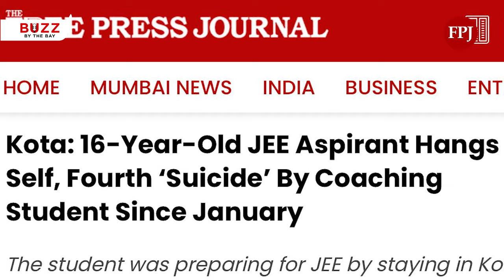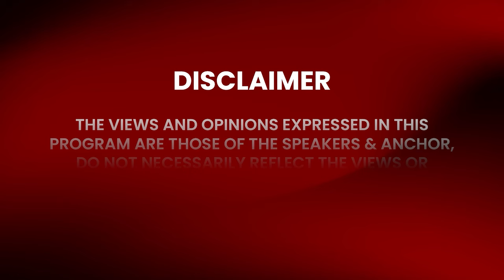Kota’s Tragic Suicides | Mental Health Crisis| Psychiatrist Dr Harish Shetty On Buzz By The Bay Ep40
In this episode of Buzz by the Bay, Anushka delves into a crucial conversation with Mumbai's distinguished psychiatrist, Dr. Harish Shetty, shedding light on the pressing issue of student suicides, especially among engineering students and JEE aspirants. Despite India's remarkable economic growth and the surge in the tech era, a darker reality emerges. Rising competition and stress levels have taken a toll on mental health, exemplified by the alarming rate of student suicides in Kota, a coaching hub.
Dr. Harish Shetty advocates for mandatory mental health screening for children entering coaching classes, addressing the caste-like segregation based on grades that erodes self-confidence. He passionately urges parents and students to overcome shame and seek help. Dr. Shetty outlines a proactive plan to combat suicides, envisioning an army of mental health soldiers.
The conversation extends to the escalating impact of social media on mental health, with Dr. Shetty emphasizing India's dual role as the diabetes and depression capital of the world. To foster a healthy mind, he offers practical tips including yoga, exercise, adequate sleep, and a nutritious diet.

Give us your feedback in comment section

About us:
The Free Press Journal is one of the oldest English Daily newspapers from Mumbai
with a rich heritage of over 90 years. FPJ stands for quality journalism and objective and unbiased opinions on the issues that impact our daily lives.

 / freepressjou.  .

 / freepressjo.  .

Show transcript